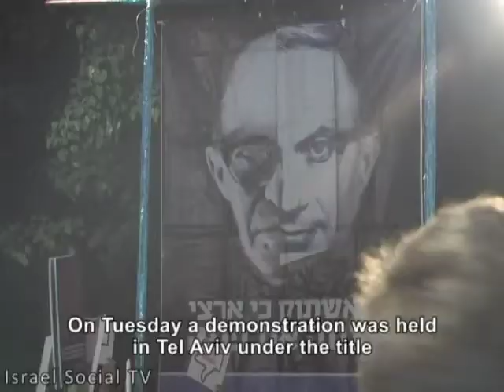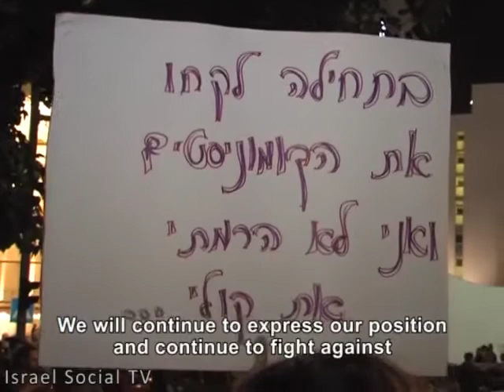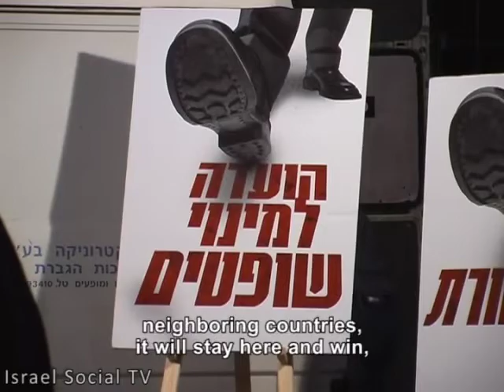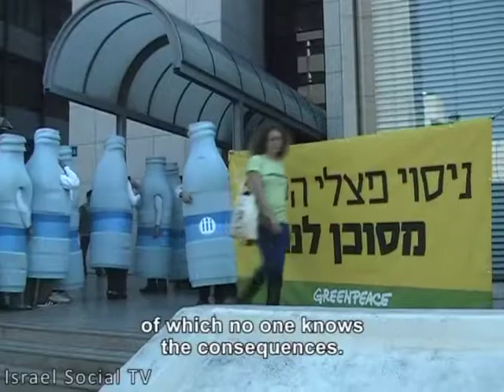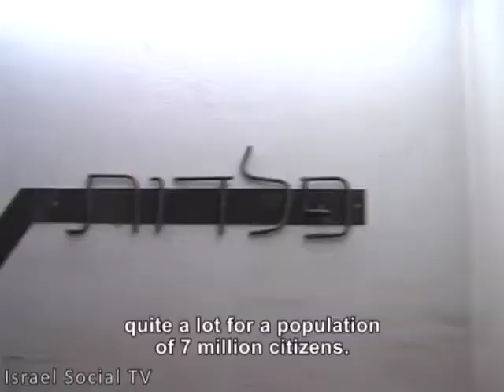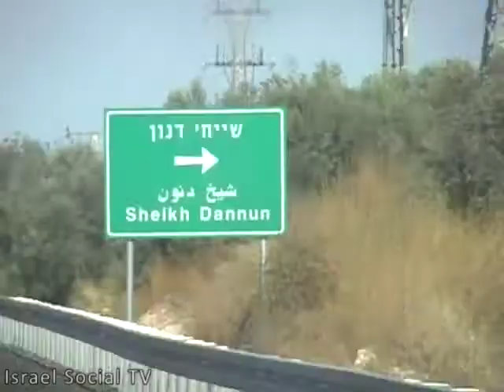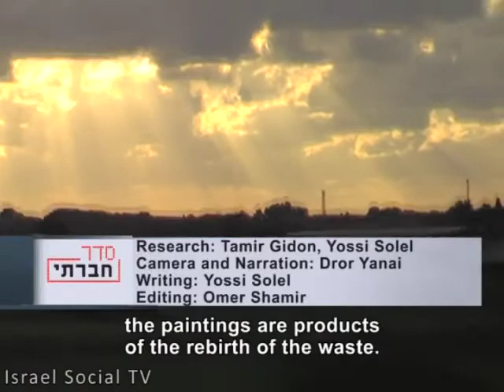Social Order 23-11-2011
Social Order: Israel Social TV's current events edition.
Protest against the anti-democratic legislation in the Israeli government; Greenpeace protest at the offices of the Water Authority; artists who use steel, plastic, paper and tires to create art; animal rights and the fashion industry; an invitation to the events of the International Day for the Elimination of Violence against Women.